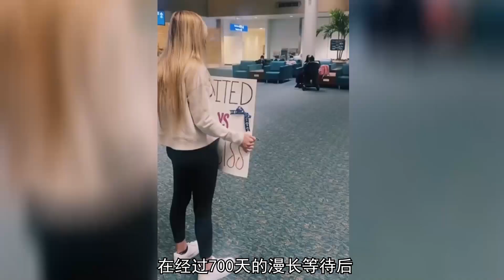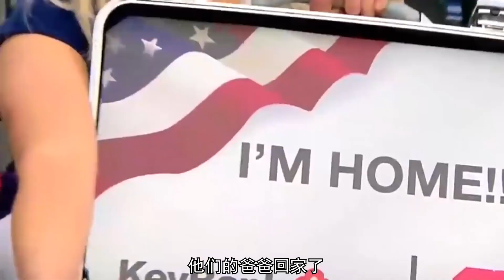美国大兵突然回家带给家人的惊喜，没想到美国人也这么重感情啊！